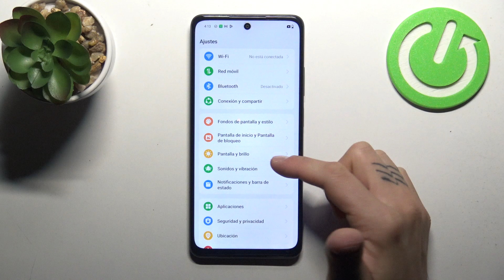Cómo activar el brillo automático en Oppo A40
En este video, aprenderás cómo activar y ajustar el brillo automático en tu Oppo A40. Esta función optimiza la visibilidad de la pantalla según las condiciones de luz ambiental, lo que no solo mejora tu experiencia visual, sino que también ayuda a conservar la batería. ¡Descubre cómo configurarlo de manera sencilla!

¿Dónde se encuentra la opción de brillo automático en Oppo A40?
¿Qué hacer si el brillo automático no funciona en mi Oppo A40?
¿Cómo ajustar el brillo manualmente en Oppo A40?
¿Por qué mi pantalla no se ajusta automáticamente en Oppo A40?